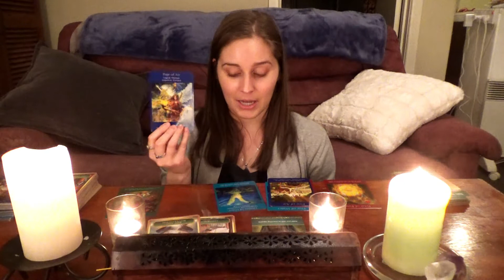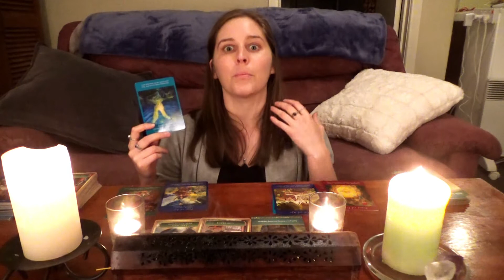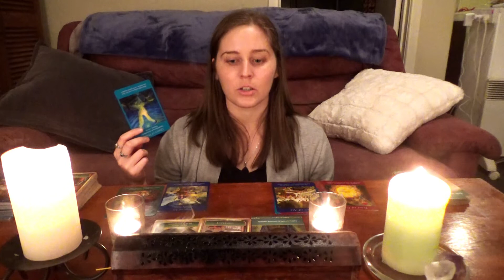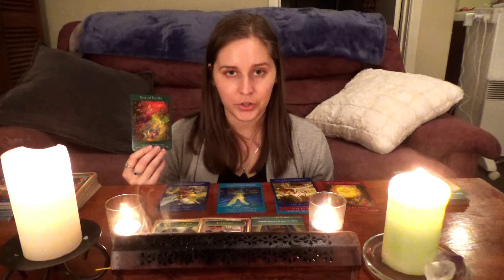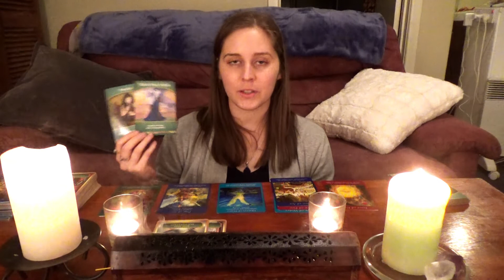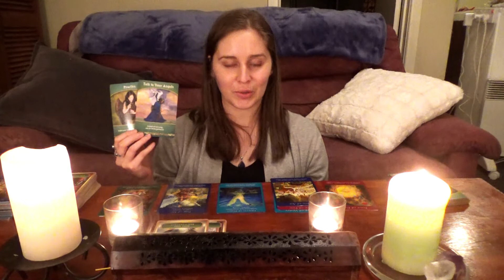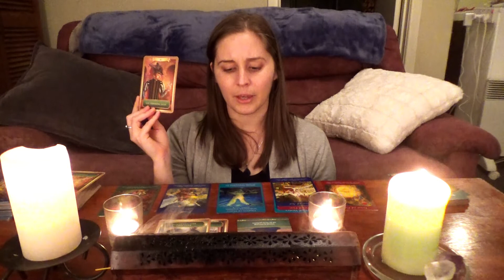Aesthetics Flow - Weekly Tarot Reading 8/10/18 - 14/10/18 (Trust yourself)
Hi guys,
This weeks message is all about you trusting the journey, everything you are going through right now is essential for your spiritual evolution. You need these lessons and experiences, you are on the right path. Relax everything will be okay, the storm is moving away.

Credit Music: HookSounds
Note: This is a general reading, whatever resonates with you is the message you need to hear this week.